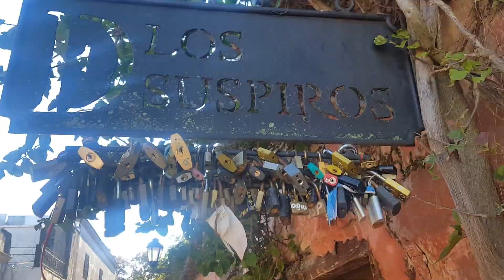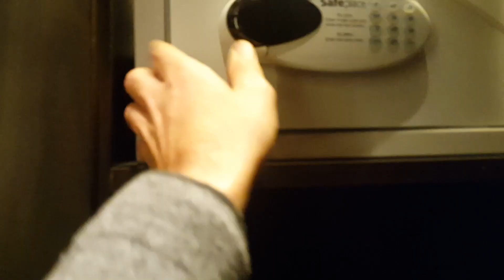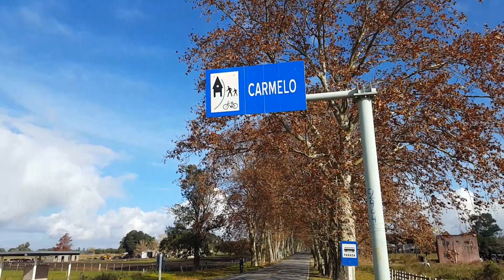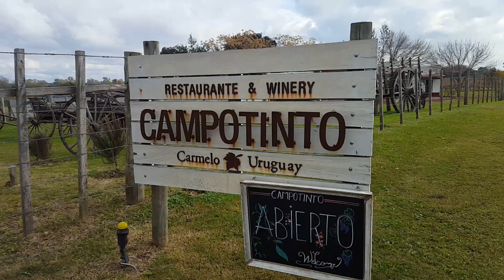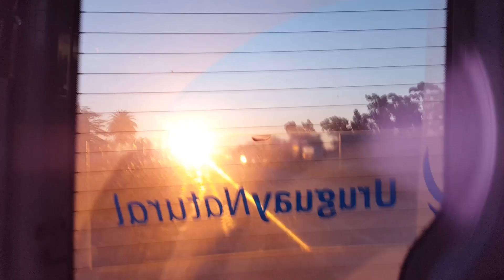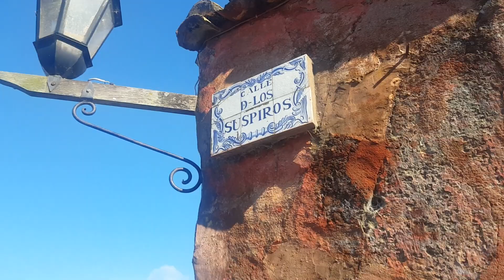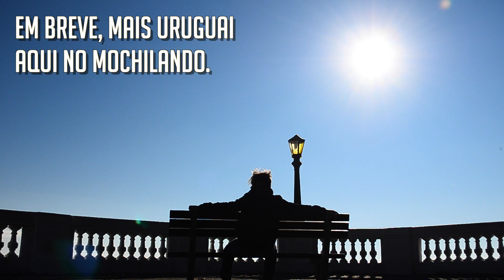Uruguai - Tour pelas vinícolas - Mochilando com Rodrigo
Fui convidado para ir até o Uruguai em um tour Enogastronômico. Comi igual a um condenado e, de quebra, trouxe umas dicas de lá.

Se você curtiu, fica ligado que vai ter mais Uruguai por aqui.